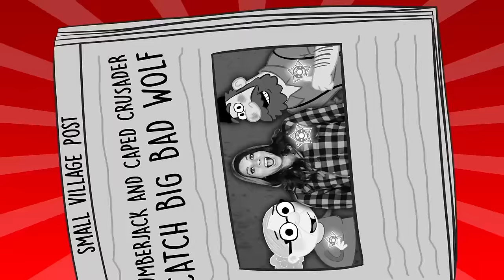SLEEPY TIME 🛏️ Best of Ms. Booksy's BEDTIME STORIES for Kids 😴 3 HOURS - 5 Fairy Tales!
Sleepy Time Stories to keep kids entertained and ready for 🛏️ bed. Best of Ms. Booksy's Bedtime Stories for Kids. 😴 3 HOURS

0:00 The Witch Makes Dorothy and Friends Fall Asleep
47:03 Happily Ever After w/ The Princess Kept Awake by a Tiny Little Pea
1:07:04 Snow White and the Seven Dwarfs
1:52:09 Cinderella and The Royal Ball
2:32:48 Little Red Riding Hood